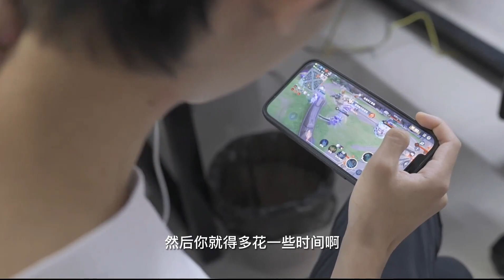成都AG超玩会-AOV vlog